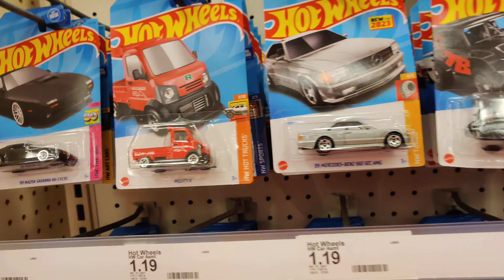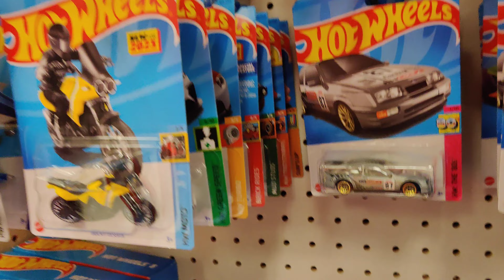EPIC! Hot Wheels Hunting Tx/The Pegs are loaded/Red Edition, Treasure Hunt